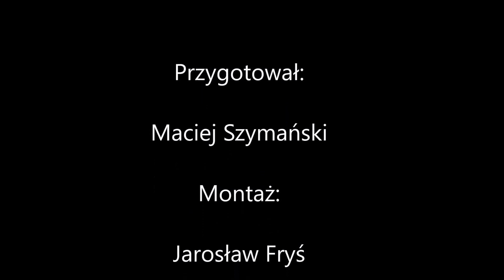Wspaniali kibice Widzewa w Wolborzu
Serwis informacyjno-społecznościowy. Bieżące informacje, wyniki, relacje na żywo, własne galerie, materiały filmowe. Wszystko odnośnie klubu Widzew Łódź ...